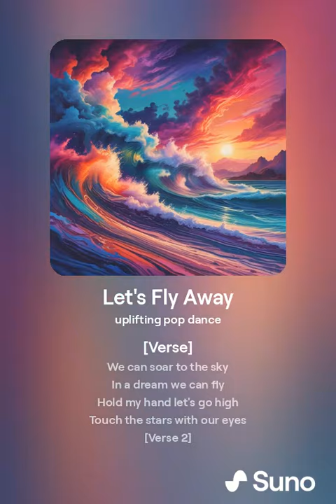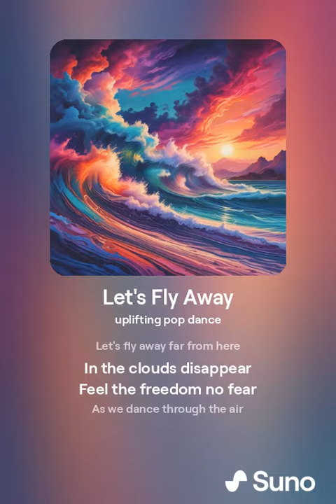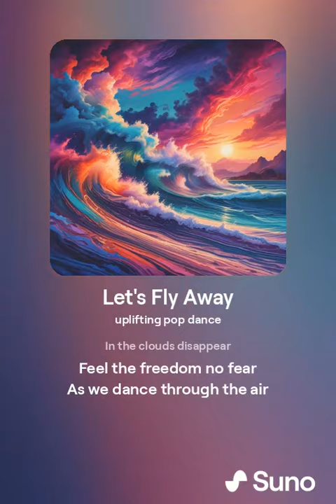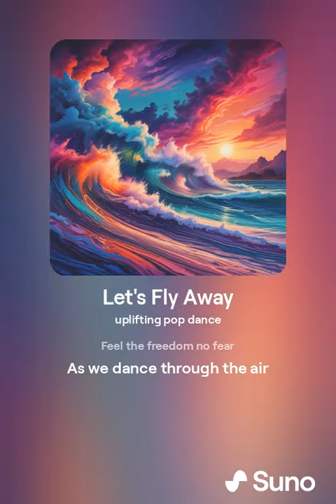Let's Fly Away: Volare : 2018 Batch MBBS Graduation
[Verse]
We can soar to the sky
In a dream we can fly
Hold my hand let's go high
Touch the stars with our eyes

[Verse 2]
Feel the breeze on our face
In this moment no race
Leave behind every trace
Of the worries we've chased

[Chorus]
Let's fly away far from here
In the clouds disappear
Feel the freedom no fear
As we dance through the air

[Verse]
Hear the wind as it sings
Spreading out our bright wings
In this world without strings
Floating free love it brings

[Verse 2]
Far below the earth's small
In the sky we feel tall
In this magic enthrall
We are one that's our call